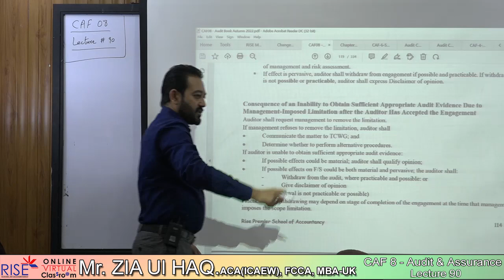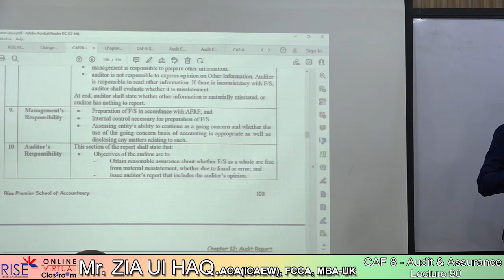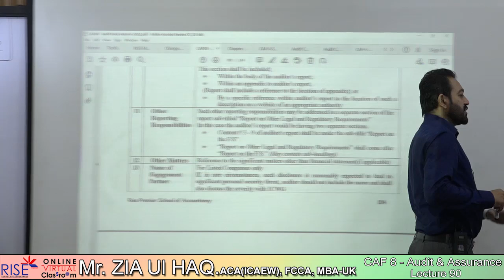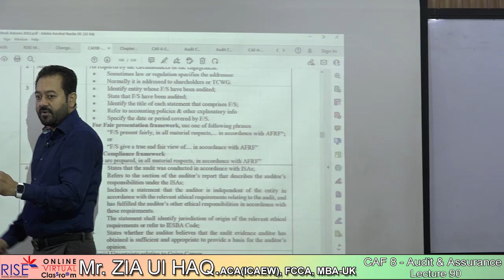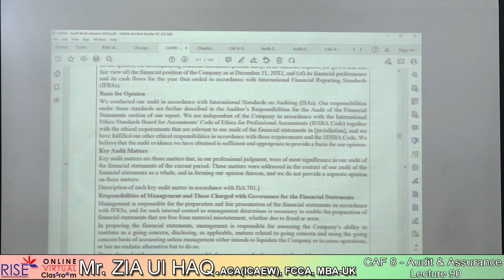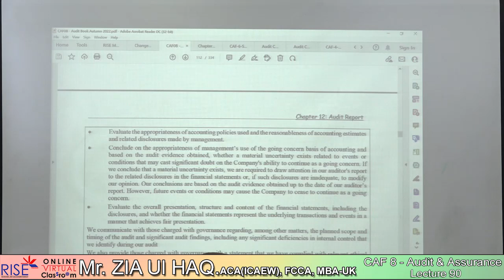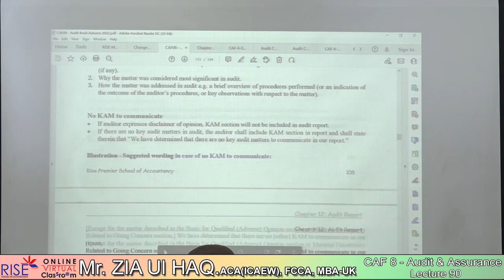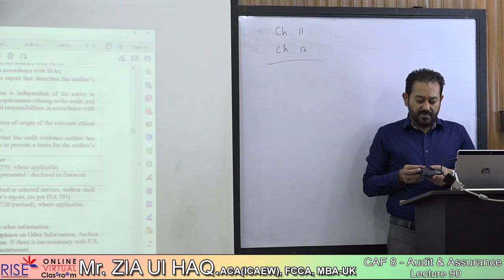CAF 8 - Lecture 89